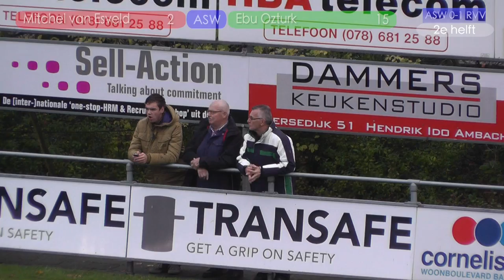ASWH - RVVH 1-2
ASWH-RVVH
Video samenvatting van de derby.

Dit keer iets minder ingezoomd wegens omstandigheden. Daarom meer overzicht.

Met dank aan ASWH voor de gastvrijheid.
Statief: Digiphoto2go

Filmen bij een uitwedstrijd is een uitzondering :)

Deze video is gemaakt door Mathijs Leenheer. Mathijs maakt graag video's om zelf ervaring op te doen.